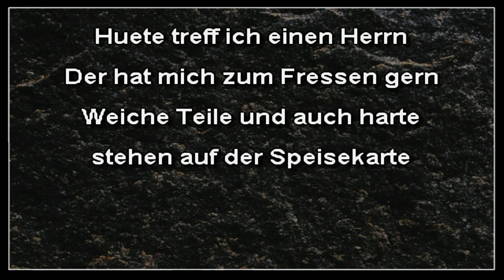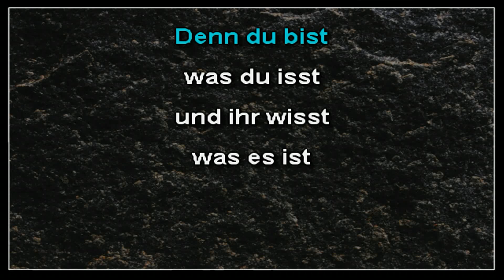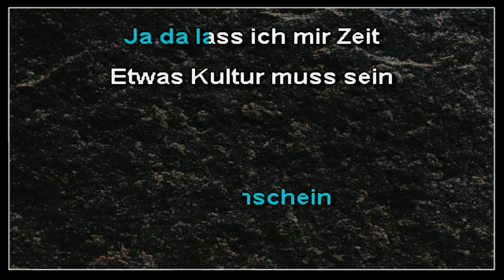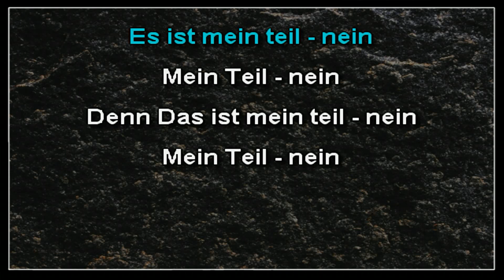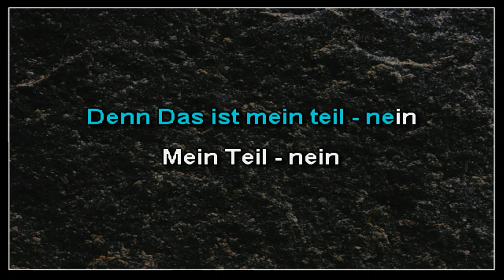Rammstein - Mein Teil (karaoke)